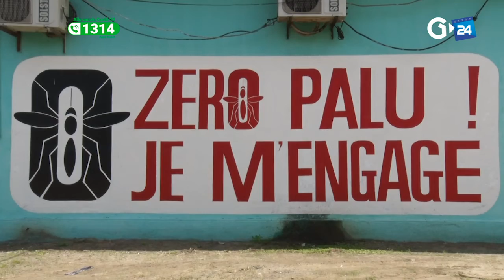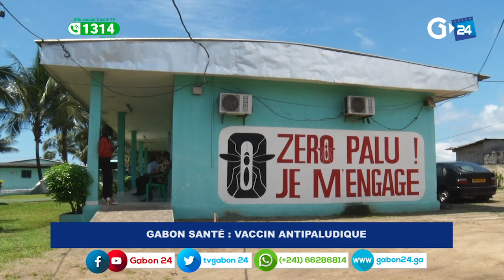GABON - VACCIN ANTIPALUDIQUE